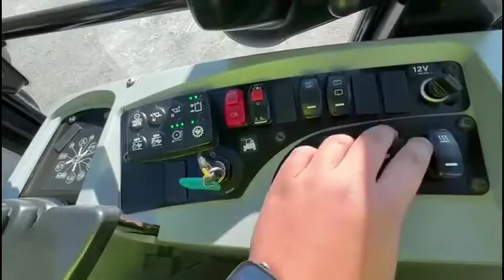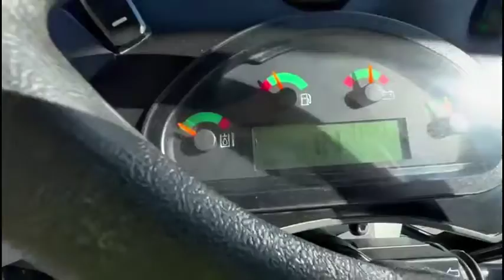2015 CATERPILLAR 907M For Sale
Runs and operates good. 3rd Valve. Comes with a fork and bucket.